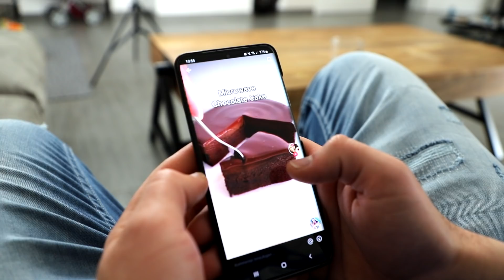6 Arten an Ramadan 😂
Creator Code: bardh_g

► Produzent:
Team KüsengsTV